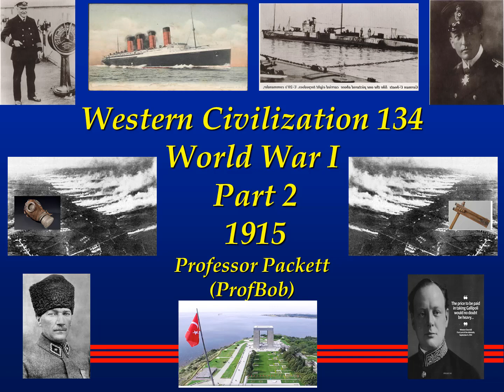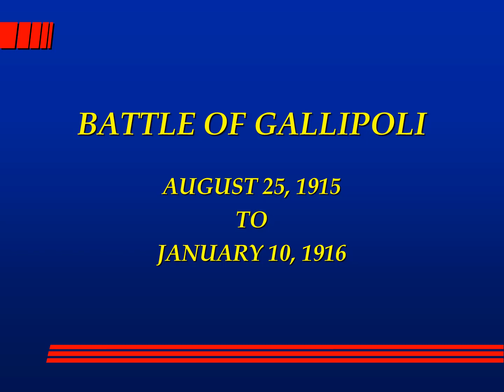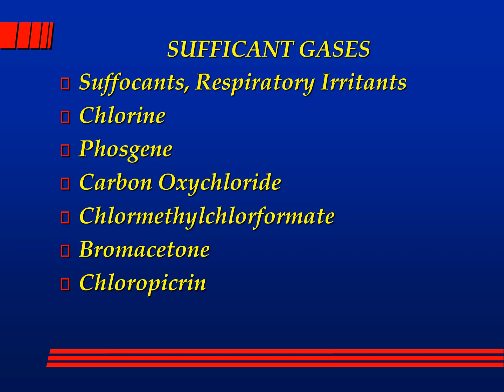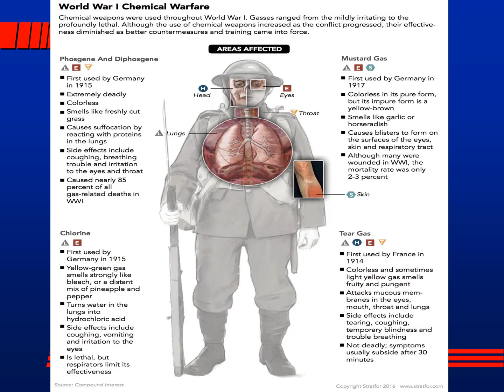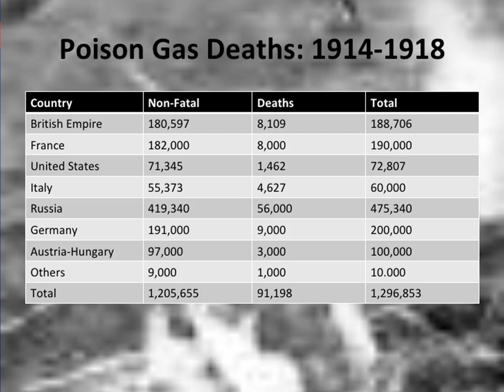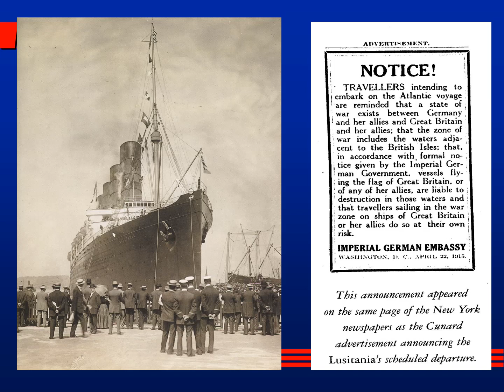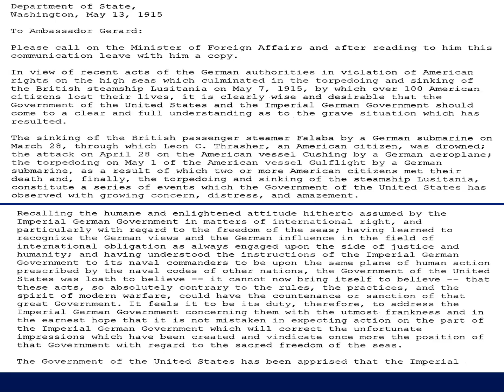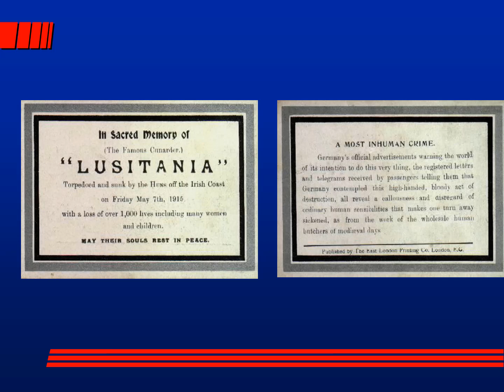Hst 134 World War I Part 2 1915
This is my Western Civilization Survey Class History 134, this week is Part 2 1915 of 4 parts on World War I. Please enjoy!